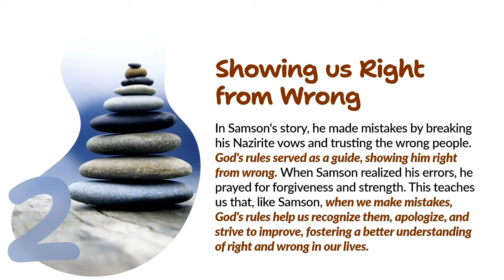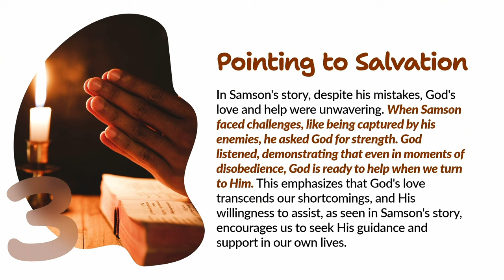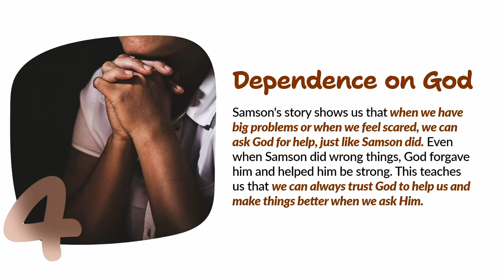#2 - The Law of God- Cradle Roll B | Children Sermon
Children Sermon
Fundamental Belief 19 (The Law of God)
By: Cradle Roll B